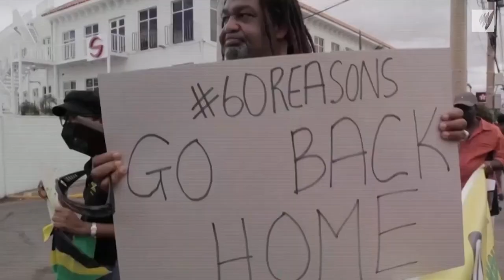Inside Jamaica's divisive republican push, and the lessons it might hold for Australia |SBS Dateline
Slavery and the monarchy are historically intertwined in Jamaica.

Its prime minister has said it will hold a referendum on becoming a republic by 2025.

But the idea is far from universally supported by the island nation’s citizens.